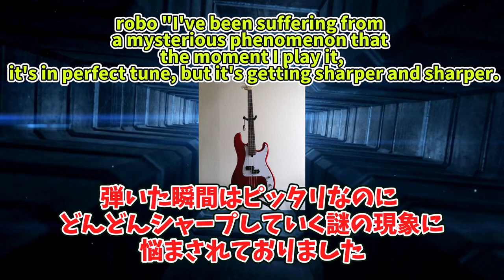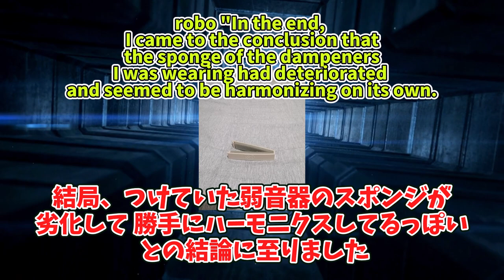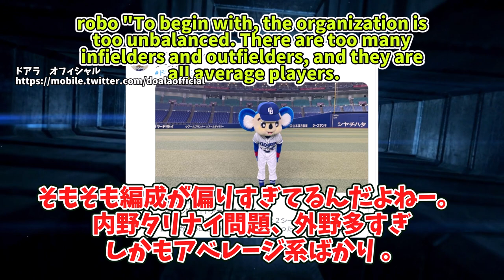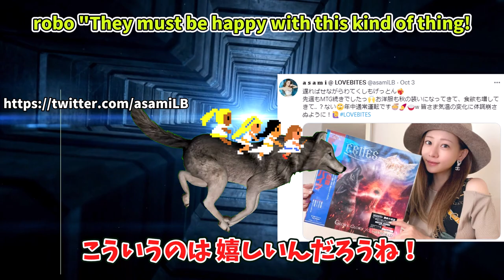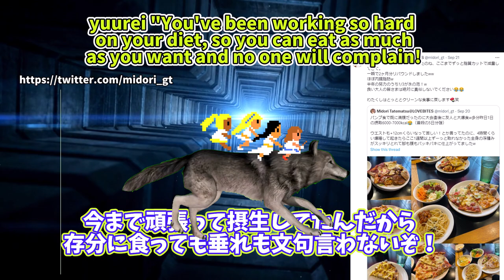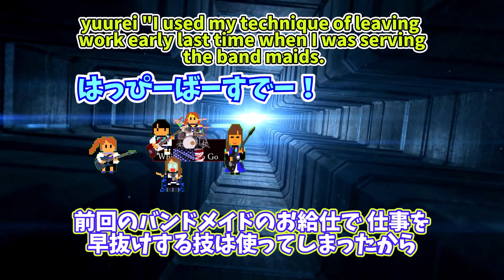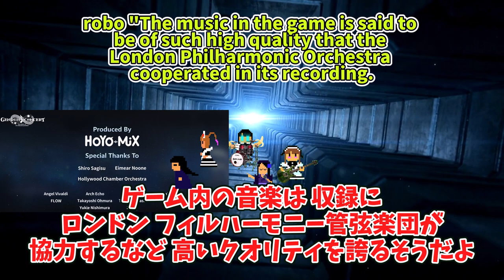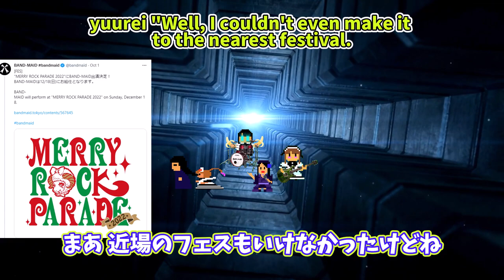（Eng Sub)BAND-MAID！原神コンサート！LOVEBITES！はるぴー！あそこへ！ NEMOPHILA ちゃっきーおめでとう！band-maid lovebites nemophila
大人気！　BAND-MAID 原神コンサートまじよかったわー！とかlovebites 岡山は遠いなーとか　nemophila ショーヤVSネモフィラ楽しかった！とかの話なんだ
でも　いつも以上に　内容薄めなんだ
だけど　ポンコツだから仕方ないんだ
ゆるしてね

Very popular!　BAND-MAID Harakami concert was really good! and lovebites Okayama is so far away... nemophila I enjoyed Shoya VS Nemophila! I'm talking about something like that.
But it's a little less content than usual.
But I can't help it, I'm a clunker.
But it's a clunker, so I can't help it.

In Adventure World/イースI&IIクロニクルズ オリジナルサウンドトラック
SEE YOU AGAIN/オリジナル・サウンドトラック 「イース＆イースIIエターナル」
 TO MAKE THE END OF BATTLE (イースII_ オープニングより)/ファルコム　JDK　BAND1

  TO MAKE THE END OF BATTLE (イースII_ オープニングより)・ファルコムJ.D.K　BAND1